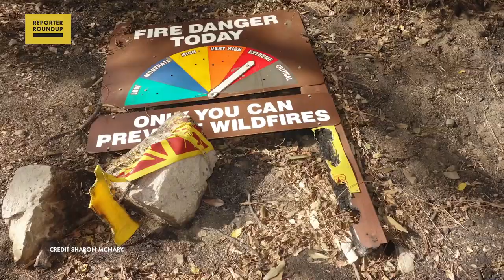Reporter Roundup: Restaurants Close | Nov. 23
On the November 23 edition of the Reporter Roundup, KPCC reporters discuss the restrictions shutting down restaurants in L.A., LAUSD’s efforts to feed the hungry, a look at the cabins burned in the Bobcat Fire, and Biden’s DHS appointee’s L.A. roots.

Restaurant Restrictions
Starting Wednesday, restaurants in the state — once again — can only sell food via take-out and drive-through. Elina Shatkin discusses reactions in Los Angeles County.

LAUSD Thanksgiving
LAUSD has distributed almost 80 million meals to students and community members in need during the pandemic. Carla Javier reports the nation’s second largest school district is upping its efforts this Thanksgiving.

Burned Cabins
A number of historic cabins in the Angeles National Forests were destroyed by the Bobcat Fire in the Fall. Sharon McNary took a hike there this weekend to check out the aftermath.

Alejandro Mayorkas
President-elect Joe Biden’s pick to lead the Department of Homeland Security has L.A. roots. Libby Denkmann discusses Alejandro Mayorkas’ history with immigration policy.

Featured image: Likely a Getty Images photo showing restaurant dining.

Featured Reporters:

Elina Shatkin @elinashatkin
Libby Denkmann @libdenk
Sharon McNary @KPCCsharon
Carla Javier @carlamjavier
Adriene Hill @adrienehill